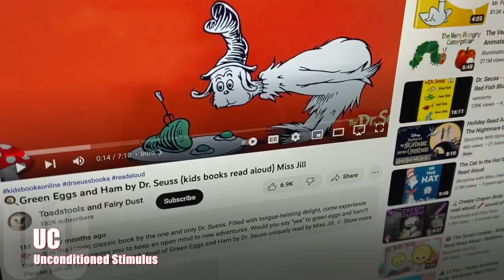CC project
This video is about CC project